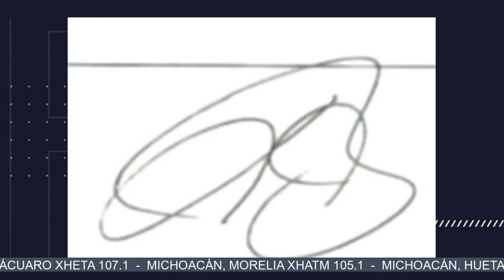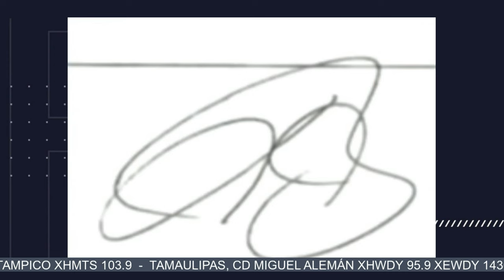¿Cómo es Lázaro Cárdenas Batel según la grafología?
Maryfer Centeno, reconocida grafóloga, ha ofrecido un análisis revelador sobre la firma de Lázaro Cárdenas Batel, quien está próximo a ocupar el cargo de jefe de la oficina de presidencia. Según Centeno, la firma de Cárdenas Batel indica que es una persona acostumbrada a tomar decisiones rápidas y efectivas. Se destaca por ser protector y tener un fuerte poder de convencimiento, valorando profundamente las ideas y mostrando habilidades para generar alianzas estratégicas. Además, se caracteriza por su autocrítica y propensión al autoanálisis, rasgos que podrían influir en su desempeño en su nuevo rol gubernamental.

Grupo Fórmula